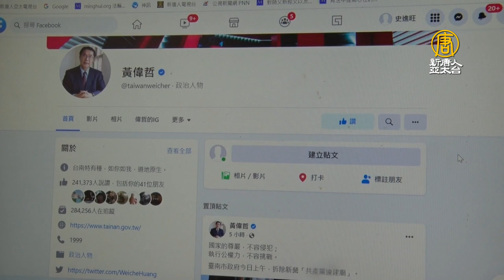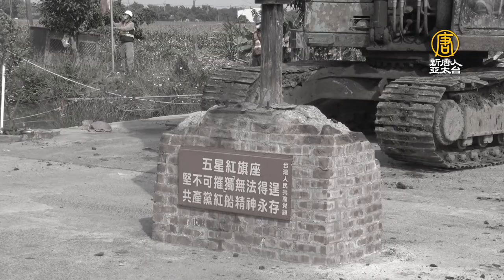台南強制拆除共產黨廟 共黨咆哮者遭驅離